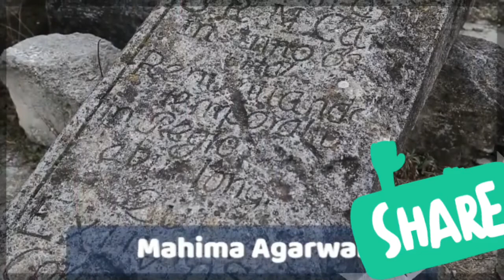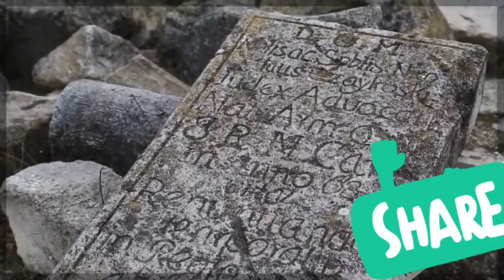हम पंछी उन्मुक्त गगन के| हिंदी में व्याख्या//full explanation//with animation |Educational hindi tv